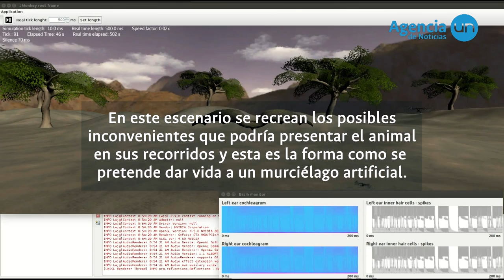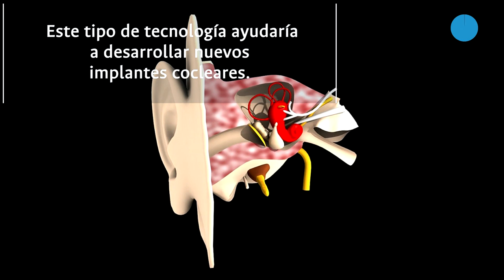Prototipo que simula vuelo de los murciélagos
Investigadores de la UNColombia desarrollan aplicación que simula el vuelo de los murciélagos a través de comandos y que podría darle vida a implantes para personas con discapacidades auditivas